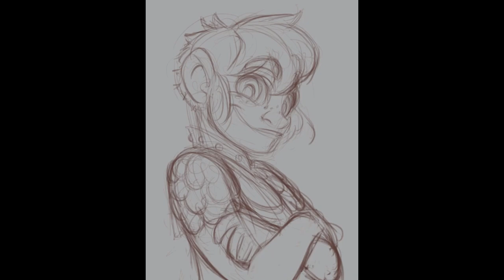How to Paint in Procreate ★ Nimona Painting Process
Painting in Procreate is one of the most fun experiences you can do on a tablet. It's a very handy digital artist tool especially when on the move or knowing that your best ideas are going to hit in your favorite coffeshop down the street.

This video was inspired by younger me (hello past me!) back in 2015 when I first started to really experiment with digital painting and layer moods, trying my best to understand functions as a beginner digital artist.

In this painting proccess and art tutorial I'll show you my whole art journey on this piece from the beginner chicken scratch sketches through lineart, base coloring, shading, lighting and textures. And although I made this painting tutorial in Procreate, the same process can be applied to any other programs like Adobe Photoshop, Sketchbook Pro or Clip Studio Paint.

Hopefully this will give you some basic information and inspiration on your own art journey and level up your art!  Let me know if you have any questions, I'd love to give you the best answers I can.

About the character:

Nimona is a character by Noelle Stevenson from the amazing web comic series with the same title. I only got to reading it now and I absolutely loved it! I had to admit I didn't know much about this comic before the news broke out that Disney cancelled the movie project when it was about 70% done and the internet was devastated. Seeing all the broken hearts I was curious but a little afraid to pick it up because if I loved it I'd bound to be joining the crying masses.  Now I'm so happy that Netflix picked it up and can't wait to see it next year!